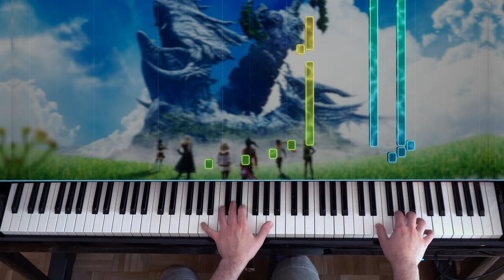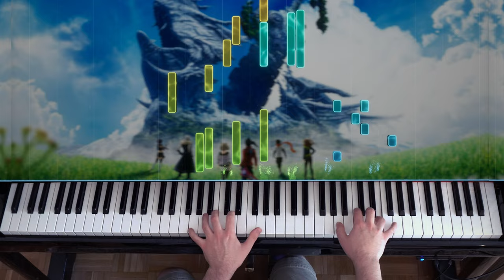🎹 Xenoblade Chronicles 3 - Main Theme on Piano ("A Life Sent on") (+ Sheet Music)